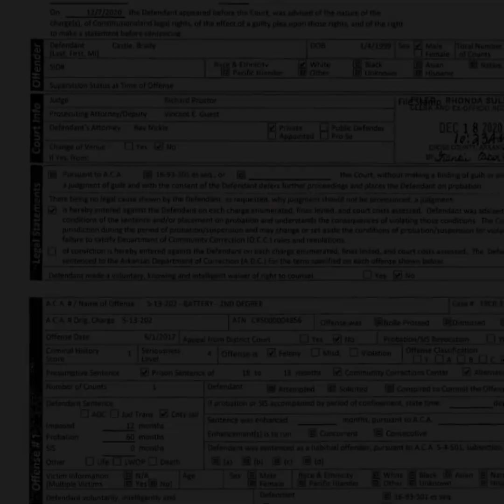You will not believe what this guy was sentenced to after his crime